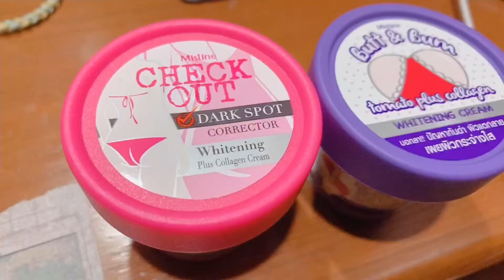Review mistine butt&bum tomato collagen vs check out dark spot collector collagen รีวิวครีมทาตูดมิส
รีวิว mistine ครีมทาผิว กระปุกออเจ๊าะ สูตร butt and bum tomato plus collagen whitening cream แก้ปัญหาผิวแตกลายและก้นไหม้ กลิ่น fruity
กับสูตร check out dark spot corrector whitening plus collagen cream ทาจั๊กแร้ ขาหนีบหรือไรก็ว่าไป กลิ่น apple
Rich lotion ค่ะ แต่ผิวก็ ยังเป็นรอยแตกเหมือนเดิม555555
เวร ย่อมระงับด้วยการไม่จองเวรค่ะ